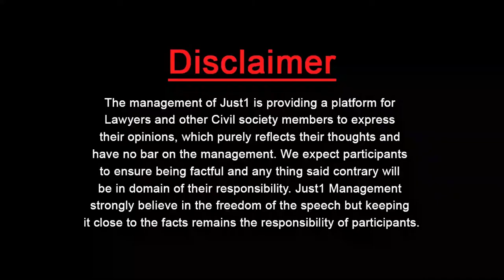Fun Aur Wakeel with Adv.Mian Zubair Fareed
Adv.Mian Zubair Fareed from "Chunian Bar" in "Fun Aur Wakeel" with Adv. Nargis Naheed Tariq!